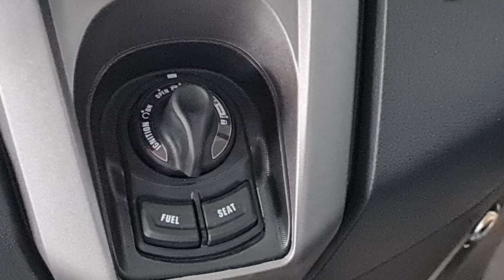ALL NEW NMax 155 Connected 2023 Warna Hijau (Matte Green), Prestige Silver & Hitam (Maxi Signature)